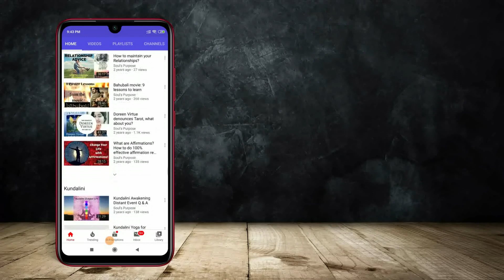Kundalini Shaktipat Extreme Energy to Open your Chakras - in English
If you are interested in opening of your chakras, then this is the video for you. Don’t skip this, this could be life changing for you. Check this out…